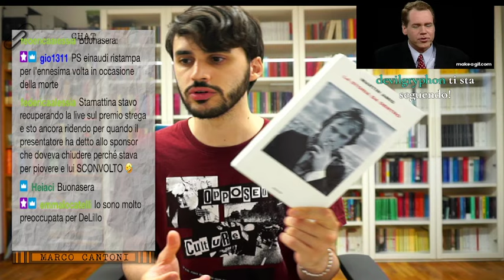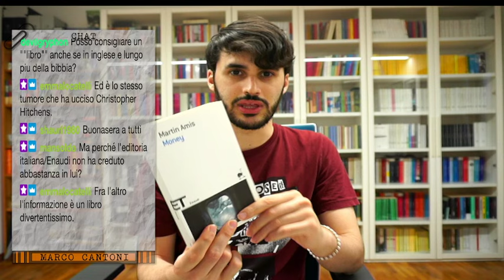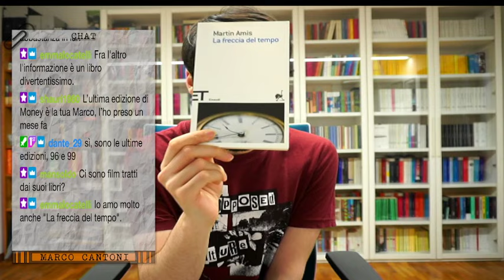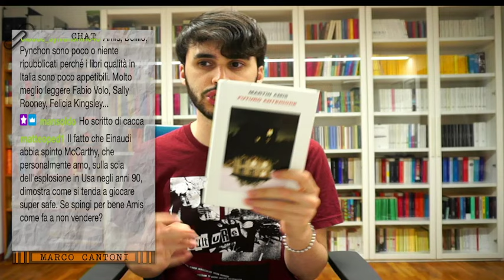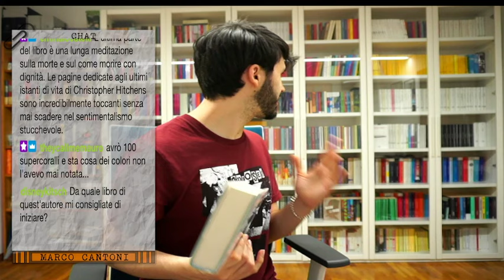MARTIN AMIS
Il mio shop su Amazon